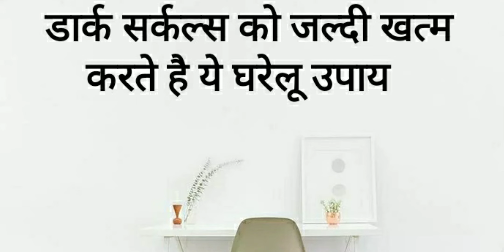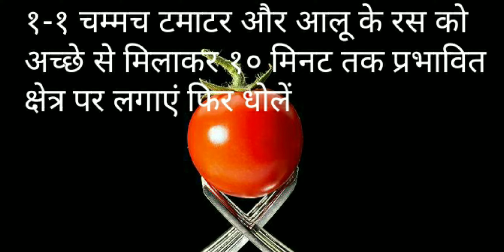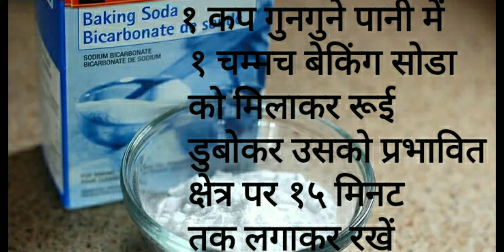डार्क सर्कल्स को जल्दी खत्म करते है ये घरेलू उपाय